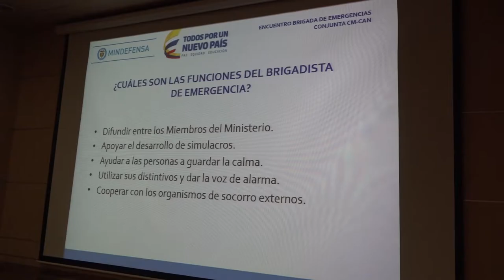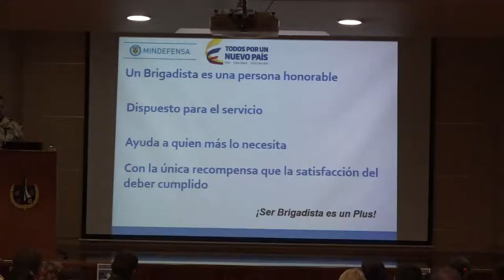Primer foro de brigadistas del Sector Defensa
Con el fin de actualizar la doctrina de los brigadistas, el Ministerio de Defensa realizó el primer encuentro de brigadistas del Sector Defensa